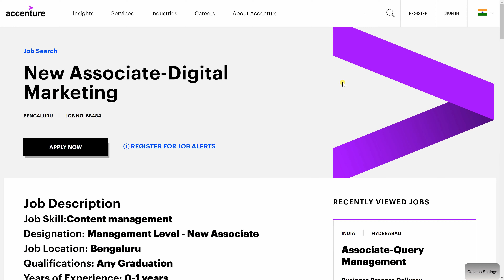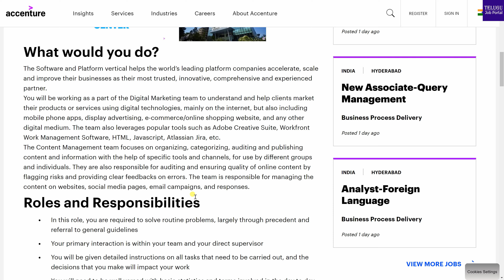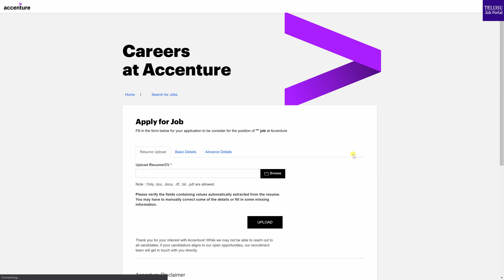Accenture Recruimtnet 2021 | Accenture Fresher Jobs 2021 | New Associate Digital Marketing | Telugu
Accenture Recruimtnet 2021 | Accenture Fresher Jobs 2021 | New Associate Digital Marketing | Telugu Job Portal

Accenture company invites online applications from eligible candidates
for the post of associate in digital marketing.